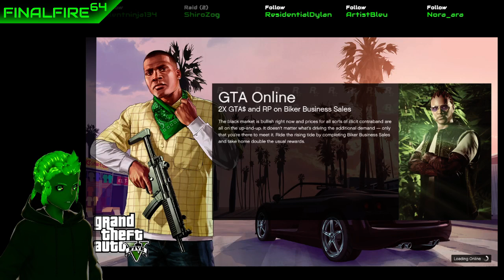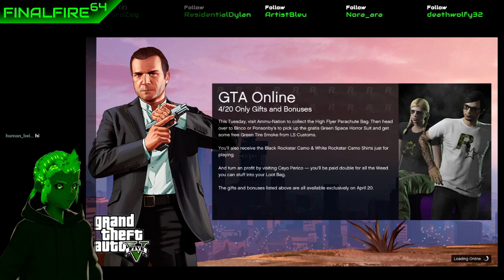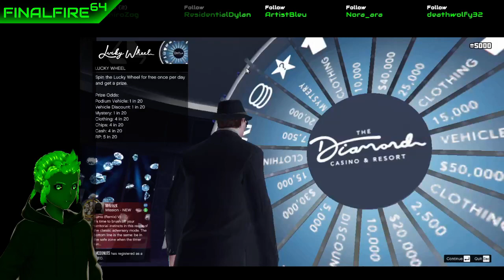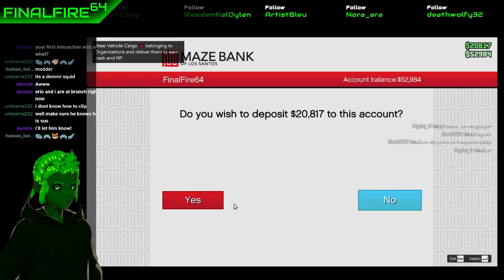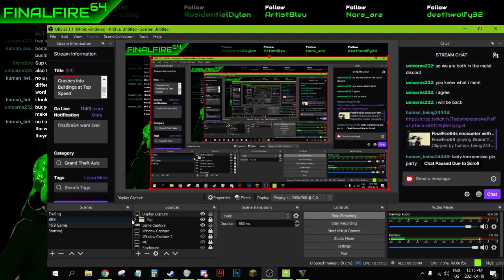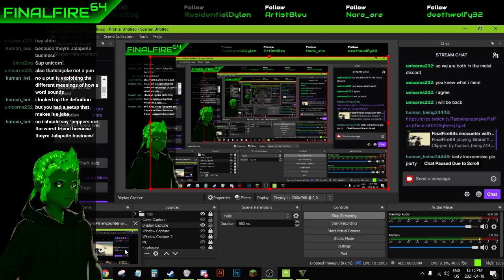[VTuber] GTA 5 - Fire Listens to Eurobeat and Crashes into Buildings at Top Speed